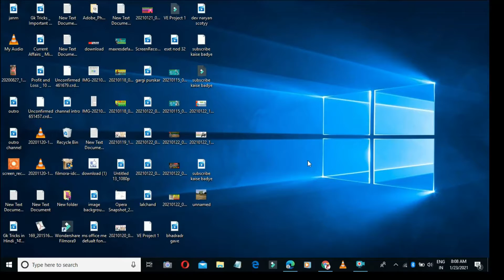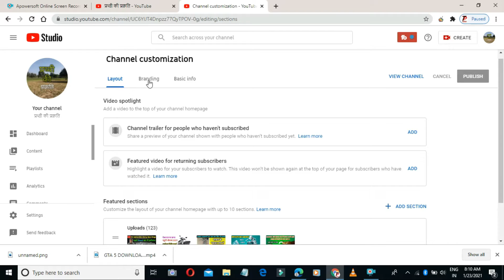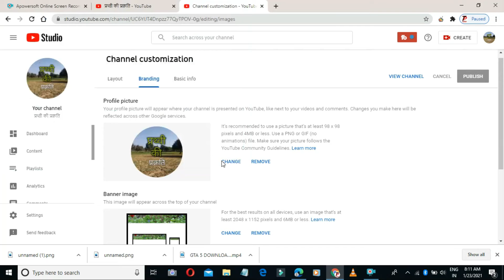YouTube Channel Par LOGO Kaise Lagaye / Youtube channel ka logo kaise change karein 2021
aaj ke video me bataya gaya hai ki
aap apne channel ka logo
kaise change karenge

YouTubeChannelParLOGOKaiseLagaye# Youtubechannelkalogokaisechangekarein 2021